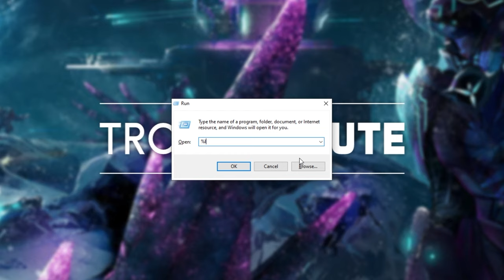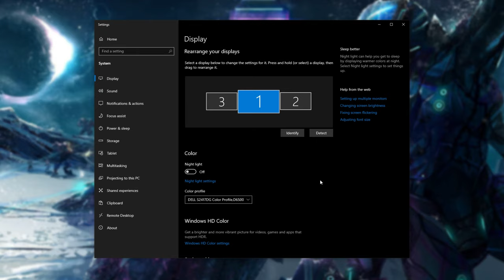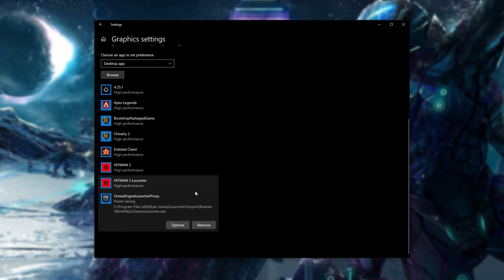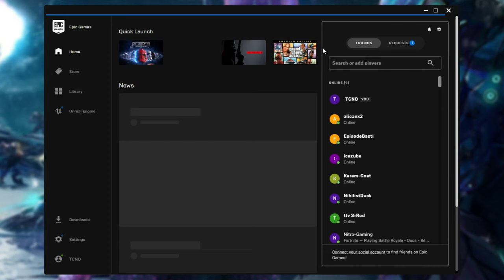Fix Blank Screen/Won't Launch | Epic Games Guide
Want to play some games on the Epic Games Store, but are unable to open the launcher completely? Stuck on a grey screen with or without a loading bar? Can't launch the app at all? Well, this video shows you a bunch of solutions that should get the software working again. The first should solve your issue.

Timestamps:
0:00 - Explanation
0:18 - Clear Epic Games cache
1:15 - Select correct GPU for Epic Games
2:29 - Fix DPI scaling